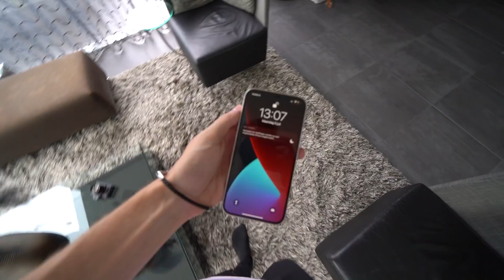JADE HAAR DIPLOMA UITREIKING! DIT ZEI HAAR DOCENT OVER ONS!😂🎓